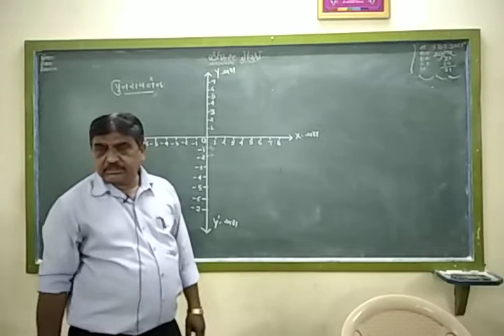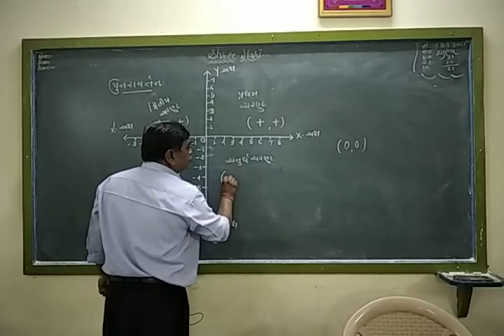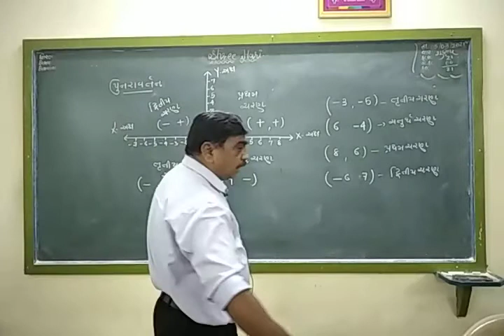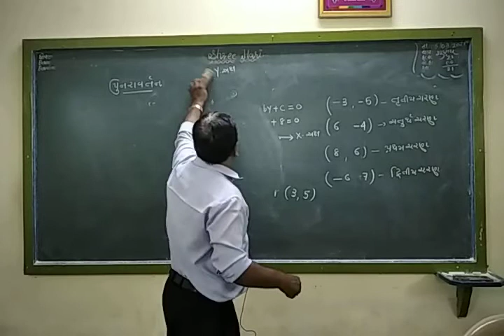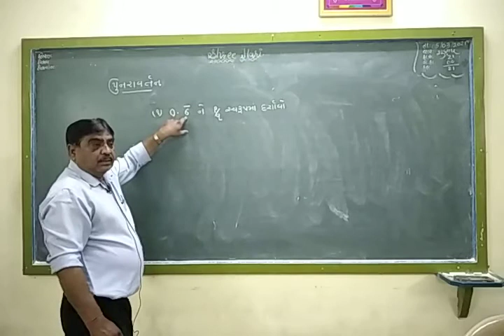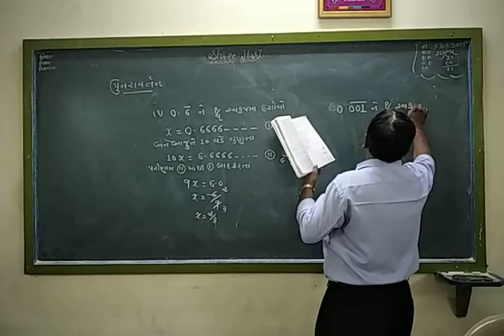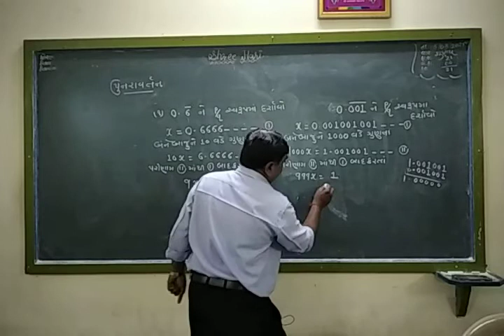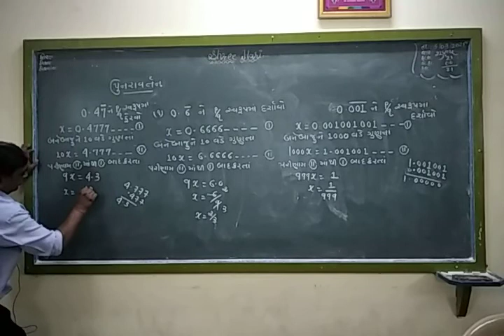STD 9 Gm Maths Revision